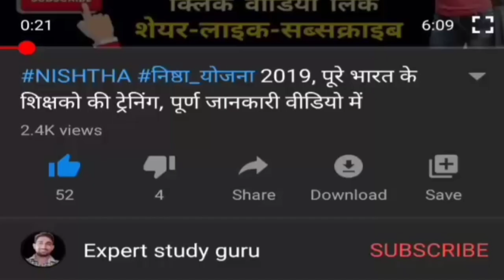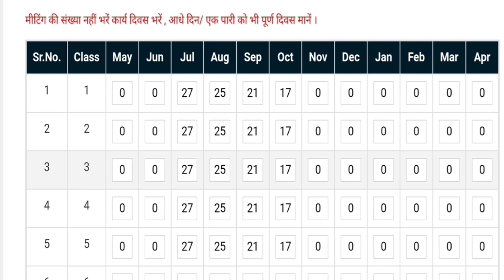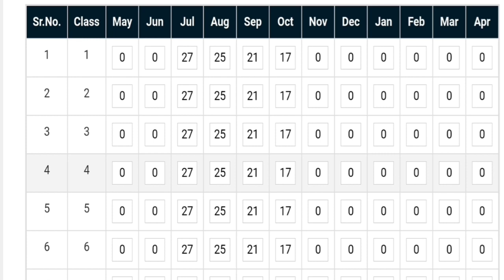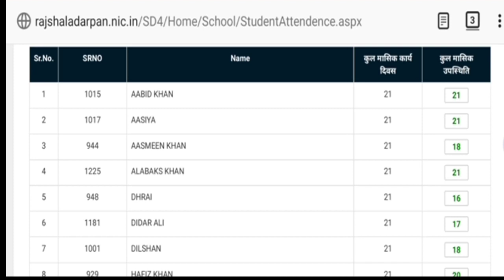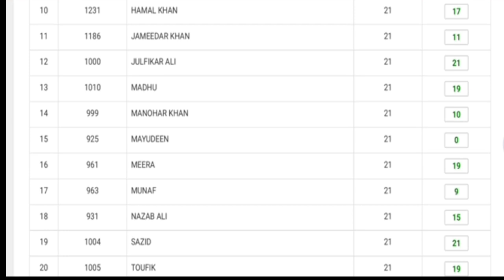Student_Monthly_Attendance_entry, Shala_darpan, Shaladarpan, Shaladarpan_login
*सभी आवश्यक वीडियो एक चैनल पर*

*सभी शैक्षणिक महत्वपूर्ण जानकारी ऑनलाइन करने का आसान तरीका*

*सब काम अब मोबाइल📲 से* - *बनिये 📱मोबाइल एक्सपर्ट ऑनलाइन वर्क के साथ*

*शैक्षणिक वीडियो-जो प्रत्येक शिक्षक के लिए जरूरी है*

4. *निष्ठा प्रशिक्षण* व *निष्ठा App के लिए क्लिक करे, यूजर आई डी ओर पासवर्ड ये डाले-*

*5. *NPS से नुकसान ओर ops के फायदे*

6. *पे मैनेजर* *पर हुई कार्मिक नाम,पिता का* *नाम,जन्म दिनांक*
*सही करवाए।*